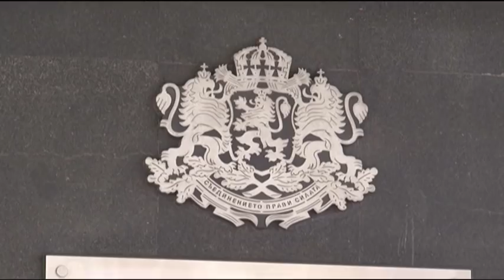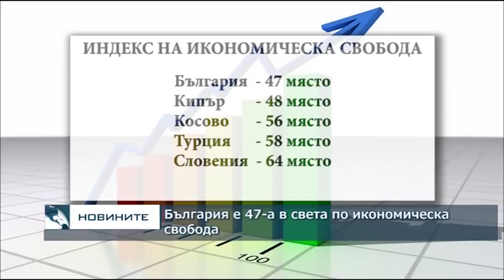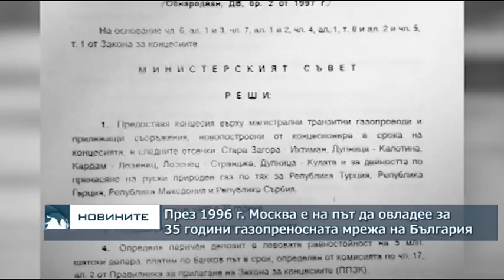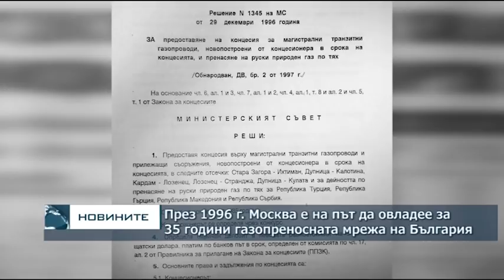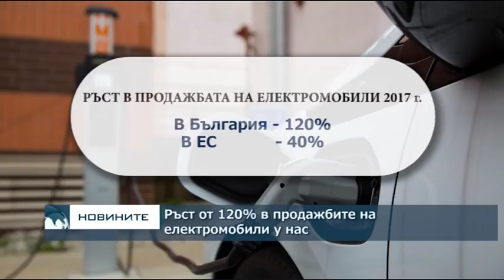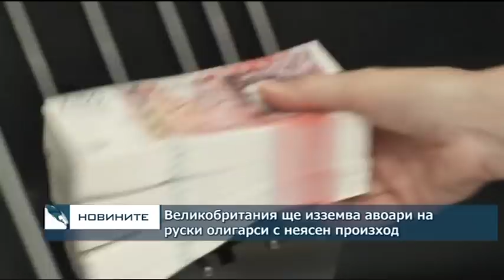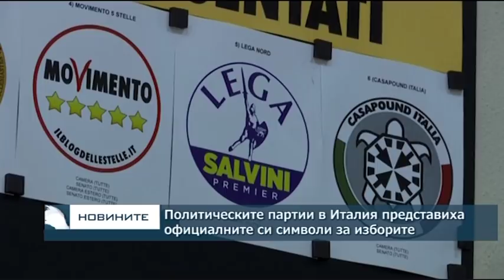Централна обедна емисия новини – 13.00ч. 03.02.2018